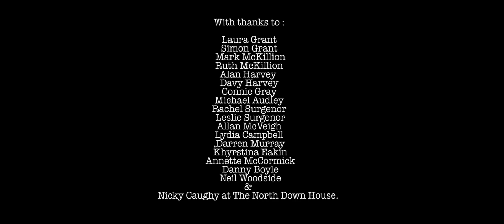Adam Grant - My Crowd (Official Music Video)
I'm absolutely delighted to share the official music video for "MY CROWD!"
Directed by Danny Mills for DanDanDann Productions!
Shot on location at The North Down Bar, Comber, County Down, Northern Ireland.

My Crowd - taken from the debut album My World, available everywhere NOW!

Amazon Music -

YouTube Music -